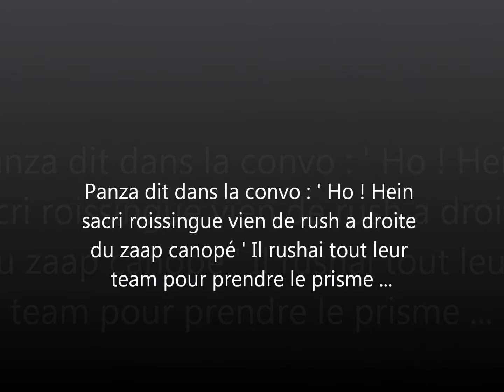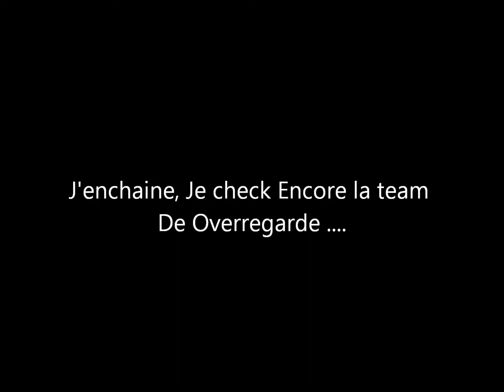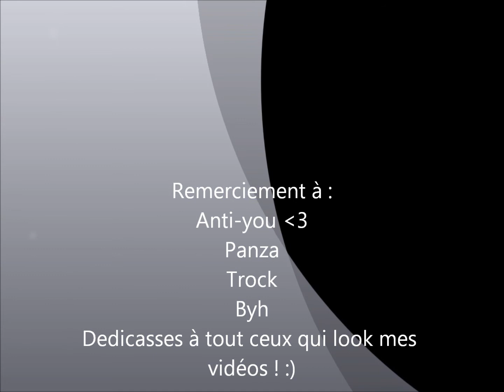Dofus sh pvp : Noob' Vs Napalm , Memento-Mori